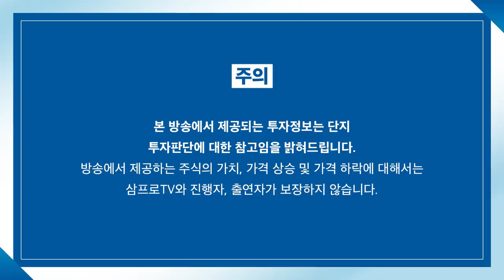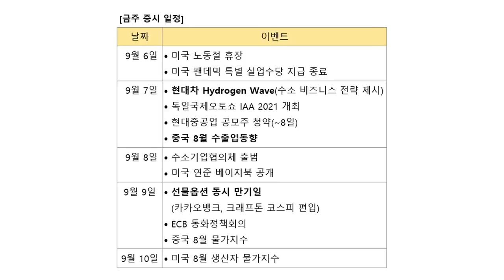[증시 염탐정] 혼조세 유지하는 시장.. 보호예수 물량에 흐름 달렸다? f.이베스트투자증권 염승환 이사